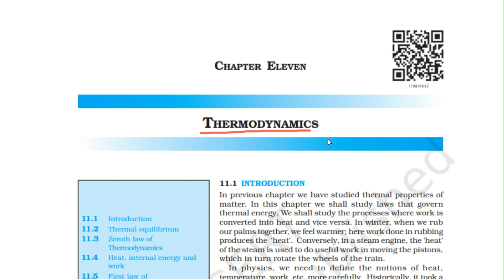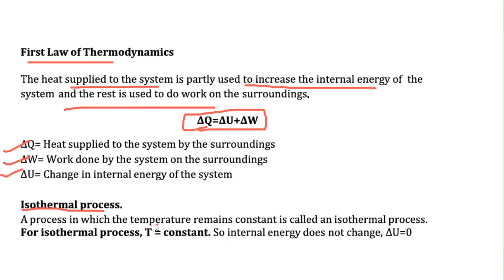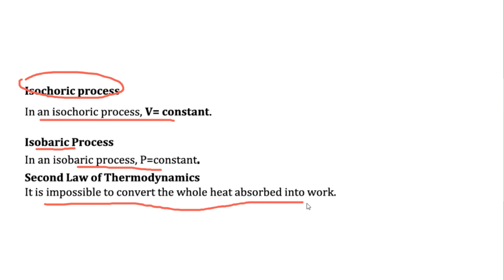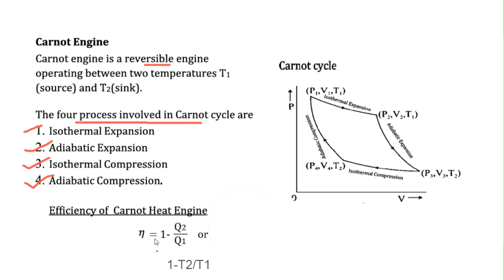DAY 10 THERMODYNAMICS PHYSICS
For admission to this course

📌Also available in website, org code(ealgch)

📌N.B. ക്ലാസുകൾ ലാപ്ടോപ്പ് ലും കാണാൻ സാധിക്കുന്നതാണ്